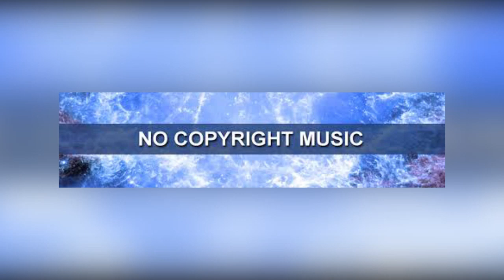Goddess of the Sea - Jimena Contreras Spring Music NCM Youtube -No Copyright Music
NCM Youtube
No Copyright Background Music › channel
High quality FREE and SAFE no copyright background music to use in your personal user-generated content on various media platforms such as YouTube, and Facebook.
NO COPYRIGHT is a YouTube channel that promotes copyright-free music. You are free to use these in your videos